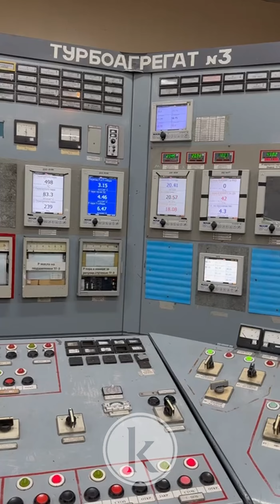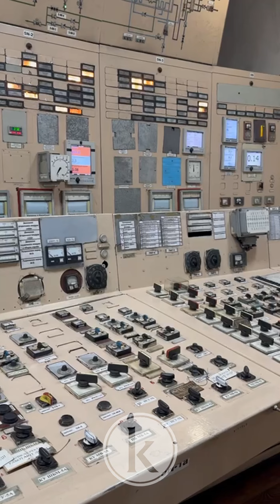ТЭЦ - это живой организм: как работает стратегический объект в Рудном